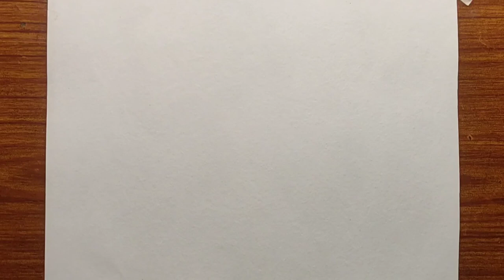How to draw birthday foil balloon painting : 5k foil balloon drawing : foil balloon painting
Celebration balloon drawing
100k balloon drawing tutorial
1k balloon drawing
5k balloon drawing
5k balloon painting
letter balloon drawing
foil balloon drawing
1m balloon drawing
10k balloon drawing
50k balloon drawing
100k balloon drawing
200k balloon drawing
Birthday balloon drawing
glossy balloon drawing